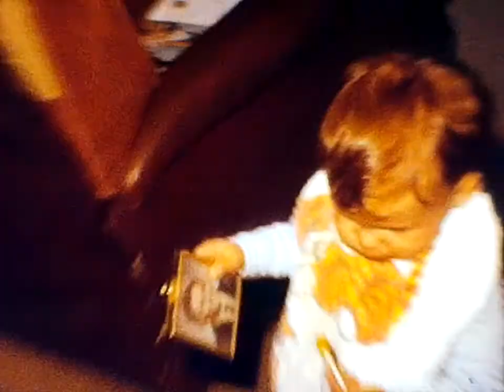Rick 1 year old at our first apartment at Shadowwood